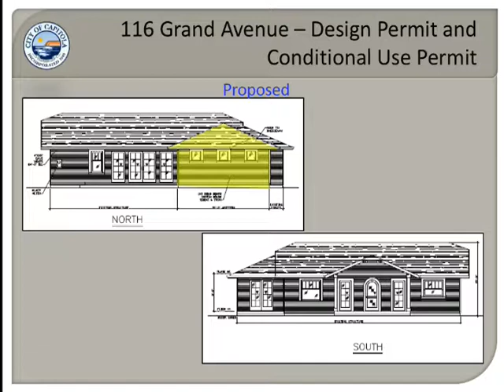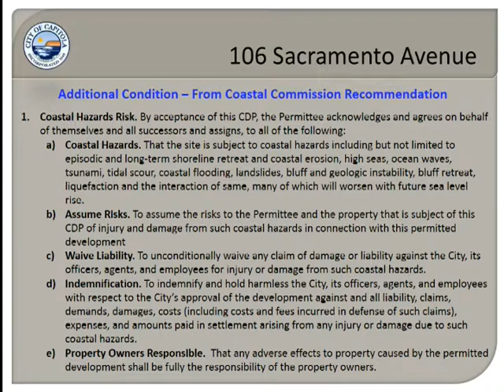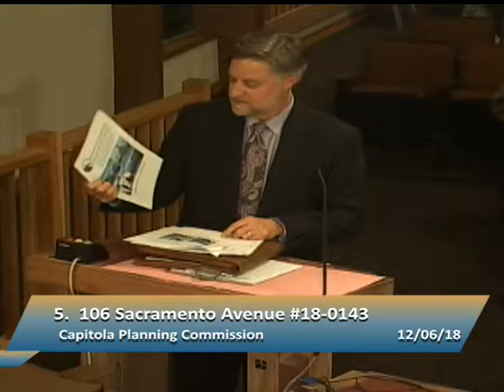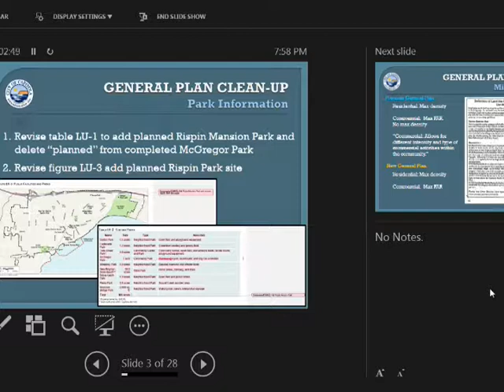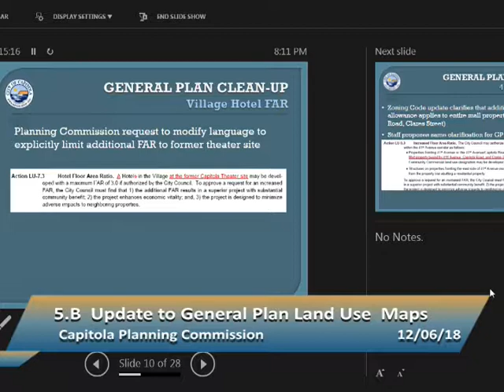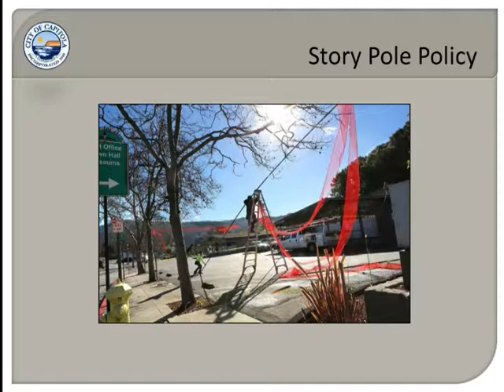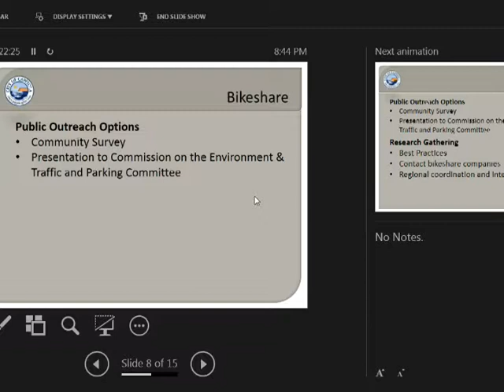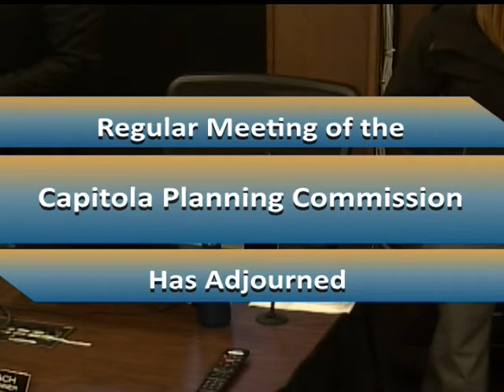Capitola Planning Commission 12/6/18